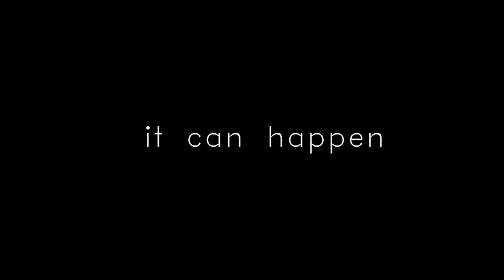karal short film teaser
KARAL Malayalam Shortfilm Official Teaser
Banner T & S productions
Producer : Bobby Thattasseril
Direction & Editor : Sujeesh Sadasivan
Dop & Ariel Photography : Abin Ajay
Concept & story : Rajesh Radhakrishnan